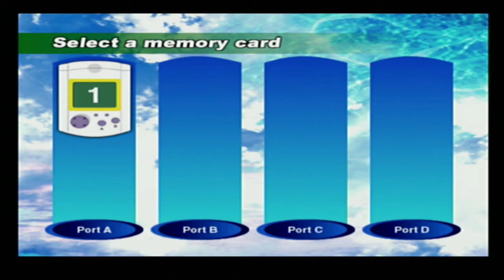Sonic Adventure - Dreamcast - Tales Story - Part 1 - Egg Hornet, Windy Valley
Sonic the Hedgehog, Tales the Fox, Playthrough, No commentary, Sega, Gameplay